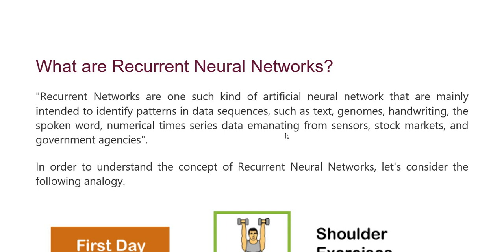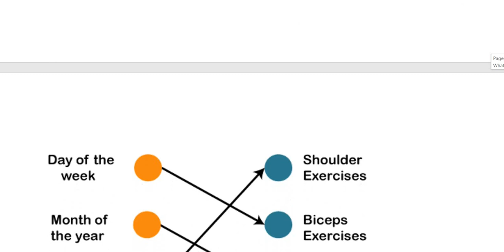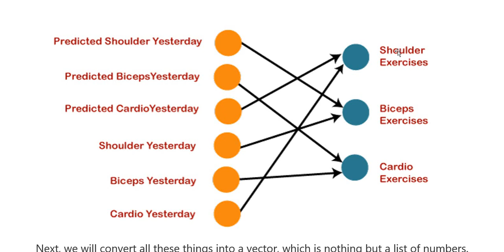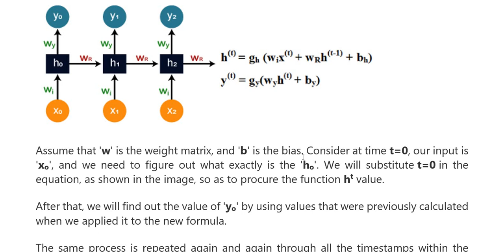What are Recurrent Neural Network RNN ?